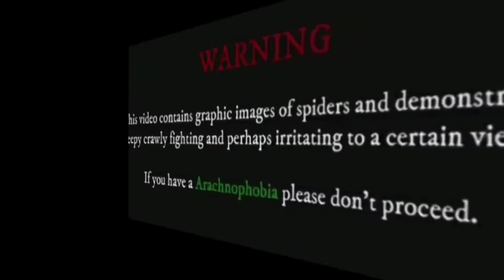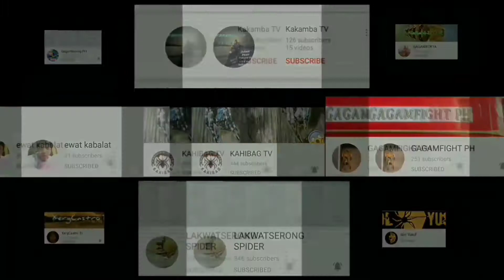Gagamba Load??? Happyman siniwalat na..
happyman mendo Gagamboy # kasakmal # malunggay load..